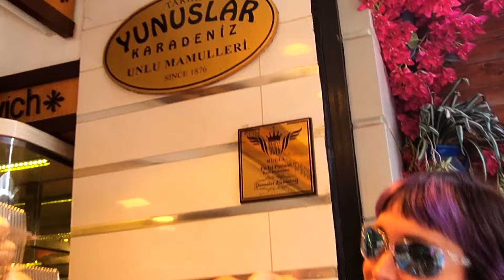KUMPIR OR SPORT?! Beach workout & healthy food | Turkish food VS fitness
What will you choose - beach workout and healthy food or Turkish food and tasty kumpir? You can choose all at once! Sport and fitness are possible with traditional tasty but healthy food! You can train with girls at the seaside and eat kumpir with healthy vegetables after a workout. Don’t think about diet, just train and eat healthy and tasty food with us!